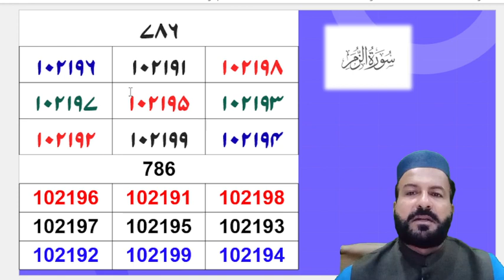Taweez No.168 | jald Promotion or Aala Ohda Ka Lya Taweez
Title: Taweez No.168 | jald Promotion or Aala Ohda Ka Lya Taweez

©️ All rights of the video production is reserved for "Taweez Channel". You are not allowed to re-upload our video again on any platform, if you will do this, we will surely claim a copyright for every upload. You Can Only Share This informative Video. amliyat taweezat
taweezat amliyat
taweez
jinnat ko kabu karne ka tarika
tabij
nakshe sulemani
kale jadu
wazifa
amliyat school
sulemani tabij
tabij banane ka tarika
ghar se jinnat ko bhagane ka tarika
kala jadu ka tod
surah fatiha ka naksha
amliyat
kala jadu ka tor
la ilaj bimari ke liye wazifa
tabiz
taveez
kale jadu cartoon
khawab ki tabeer
bukhar ka tabij
hafza tez karne ke liye
hamal tehrane ka wazifa
jinnat bhagane ka tarika
kala jadu khatam karne ka taweez
kale jadu ka ilaaj
surah yaseen
surah yaseen ka naksha
tabij likhane ka tarika
aasan tarika
amliyat e mohabbat
chalta karobar band ho jana
jin ko bhagane ki dua
jinn ko kabu karne ka asan amal
kala ilam kaise karte hain
kale jadu ka tod bataen
kale jadu ki kitab
kaly ilam ka tor
koka pandit book in hindi
mixture banane ki recipe
mohabbat ka jalane wala taweez
noori ilm sikhne ka tarika
shadi k liye wazifa
sifli amliyat
sifli ilm kaise karte hain
surah mariyam
talaq karwane ka powerful wazifa
tawiz
wazaif
wazifa karne ka tarika
zuban bandi ka powerful taweez
26 muharram ko tabij likhane ka tarika
amliyat jafari
aulad ke liye wazifa
ayatul kursi ka naksha
bhoot jinnat bhagane ki dua
dua
dukaan mein grahak laane ki dua
dukan ki bandish kholne ki dua
dushman ke liye taweez
dushman ko bimar karne wala taweez
dushman se nijat ka taweez
gana video download
hamal thaharne ka wazifa
hamla hone ka wazifa
har dil aziz hone ka wazifa
hussaini amliyat
jado ka toor
jadu
jadu jinnat ko kat dene wala dam
jadu tona tabij
jadu tone ka tod
jail se rehai ka wazifa
jald se jald shadi hone ka wazifa
jaldi shadi ka wazifa
jin kabu karne ka asan amal
jin ko kabu karne ka tarika
jinnat ko ghar se bhagane ka tarika
jinnat ko hazir kaise kare
jinnat ko jalane ka tarika
jinnat se bachne ki dua
jinnat se hifazat ki surat
kafara last episode
kala ilm karne ka tarika
kala jadu
kala jadu ka tod kaise karen
kala jadu khatm karne ka tarika
kala jadu sikhne ka tarika
kala jadu taweez
kalajodu kalaji papa song dj remix
kalay jadu ka tor
kale land
kalim ali tilismi duniya
karobar karne ka tarika
karobar ki barkat ke liye
karobar mein barkat
khazana nikalne ka tarika